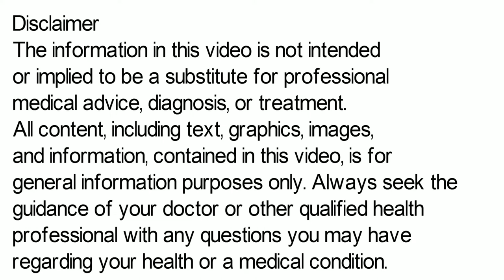KZ Cream, KZ Cream Uses in Hindi | Ketoconazole Cream 2 w/w in Hindi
kz creamkz cream uses in hindikz cream kaise use karekz cream in hindikz cream ke faydekz cream how to applyhow to apply kz creamkz cream kis kaam aati haikz cream useskz cream reviewkz cream dosekz cream side effectskz cream review in hindikz cream ke bare mein jankarikz cream ko kaise use kare